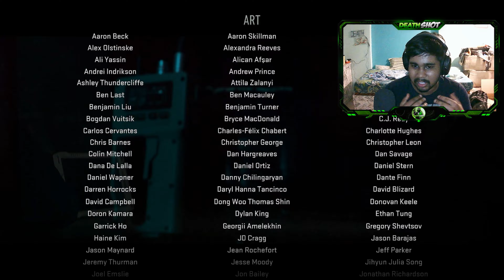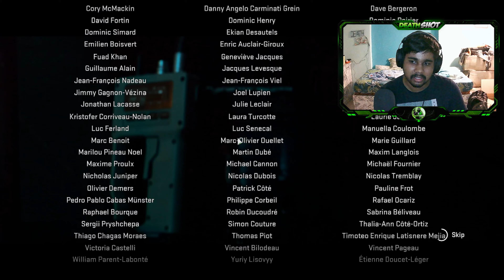THE FINALE | Call Of Duty Modern Warfare 2 Gameplay Playthrough Part 6 [4k60FPS PC] | HINDI/ENGLISH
Also, share my content with fellow Indian COD players and gamers!

Call Of Duty Modern Warfare 2 Campaign Playthrough at 4k60 FPS on PC in Hindi/English! (Early Access)